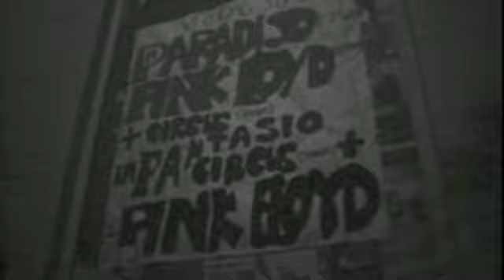Pink Floyd 31.05.1968 Paradiso Club : a Saucerfull of Secrets (extrait)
Des images tirés d'un très rare documentaire de la TV hollandaise VPRO